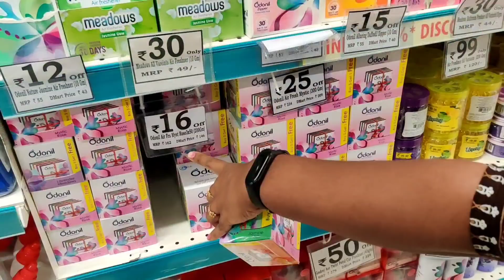DMart Shopping Haul | Buying Cleaning Supplies for new Home | Dindigul D-Mart | RK Family Vlogs